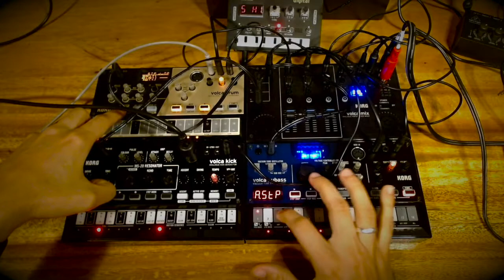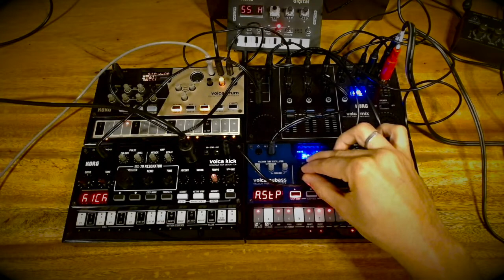Volcavember: Acid Techno Trio: Kick, Drum and Nubass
I finally got the volca kick and nubass, taking them for a spin trying to do some acid techno.
Volca Kick handles the deep low bassline (this synth is really under appreciated)
Volca Drum, you guessed it, the main beats.
Volca Nubass: the acid lead.